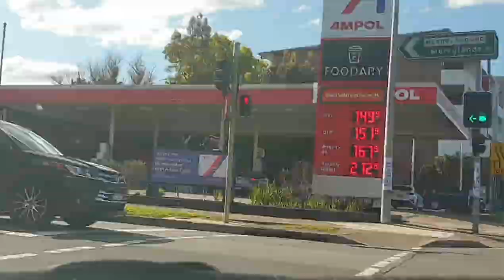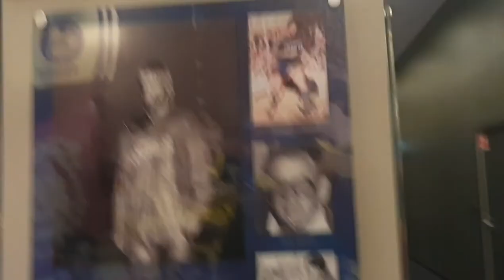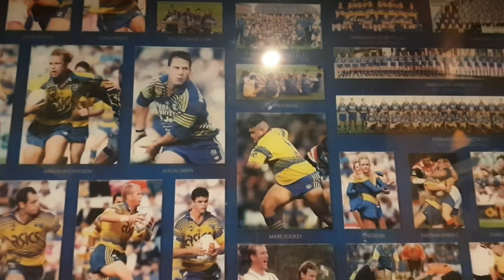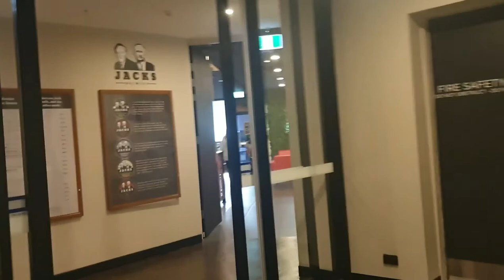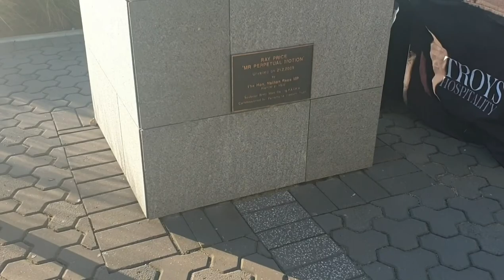nrl 2022 Eels vs. Raiders SEMI-FINAL Matchday Vlog